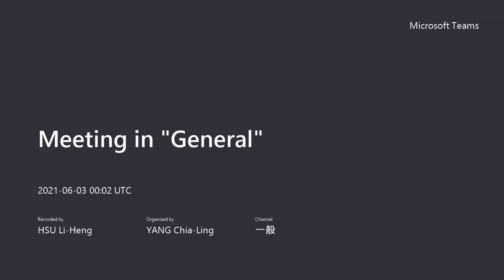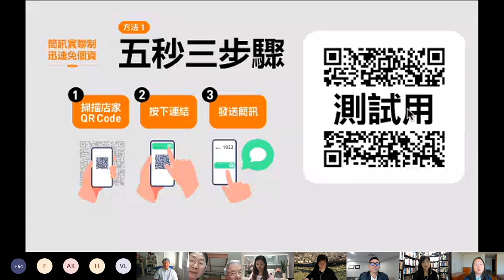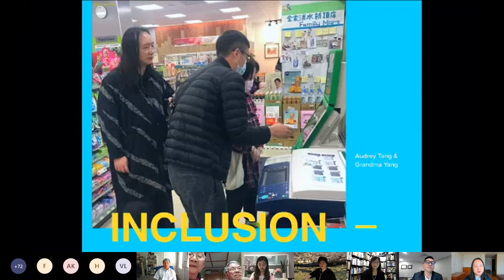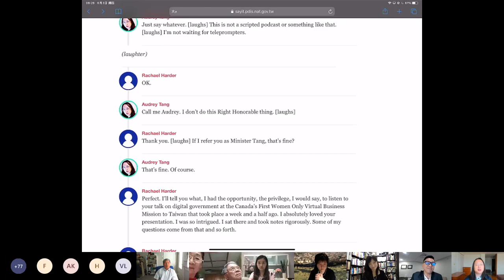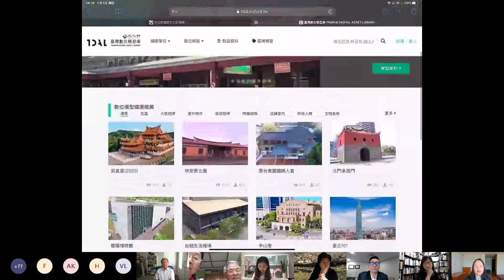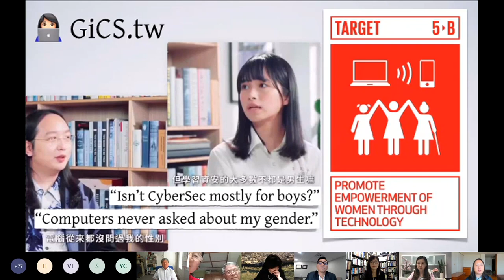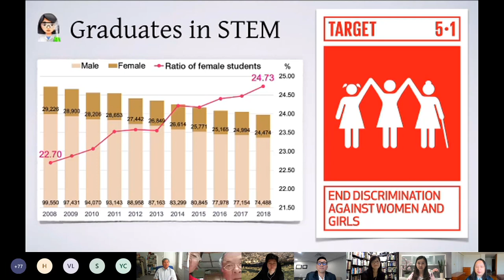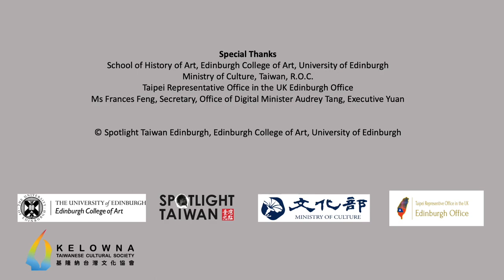2021-06-03 Talks at Spotlight Taiwan Edinburgh